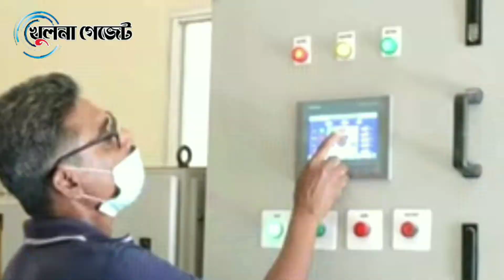খুলনা নগরী‌তে পা‌নির জন‌্য হাহাকার